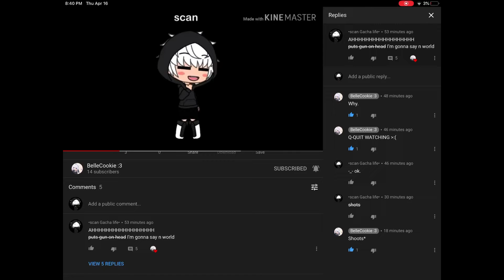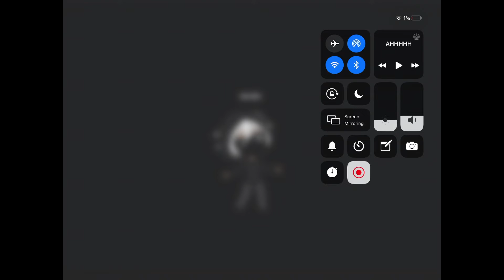So I watch bellecookie vid- ._. -ščrëāmś-